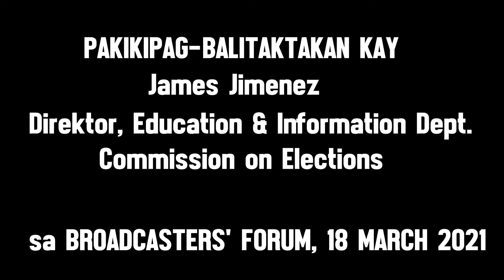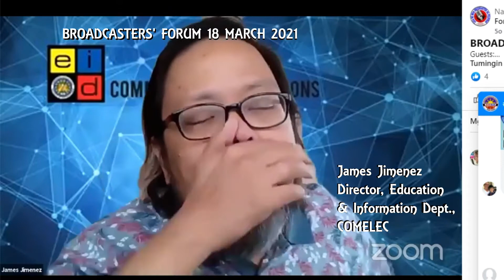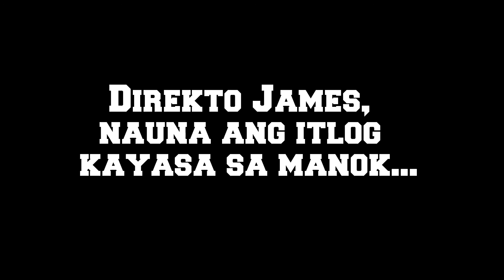NUISANCE CANDIDATE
Ab Initio, tahasang paglabag sa Saligang Batas ang NO MONEY NO CANDIDACY ng COMELEC. Kaya dapat lang silang PANAGUTIN!!!